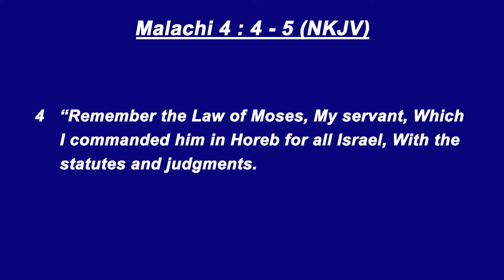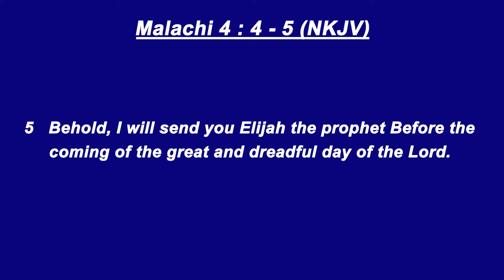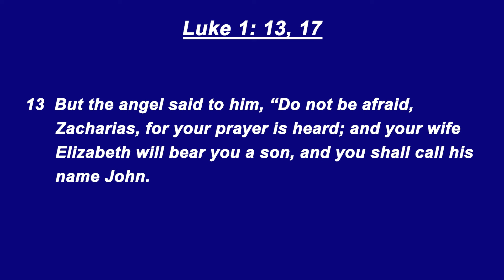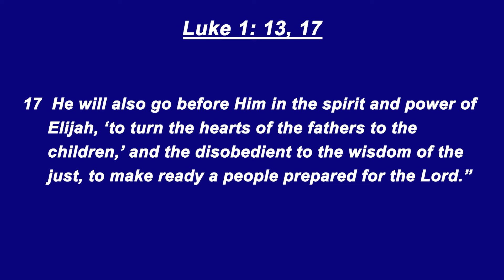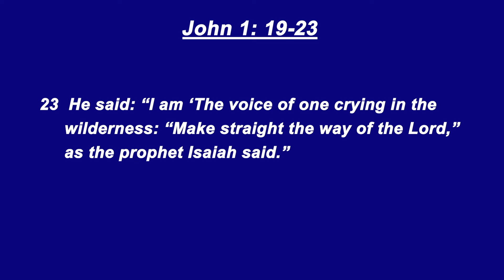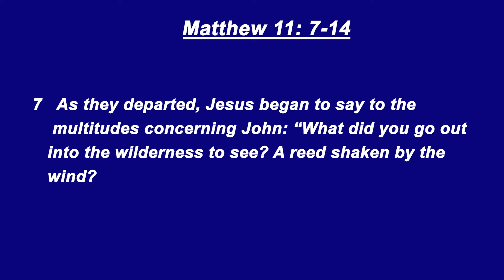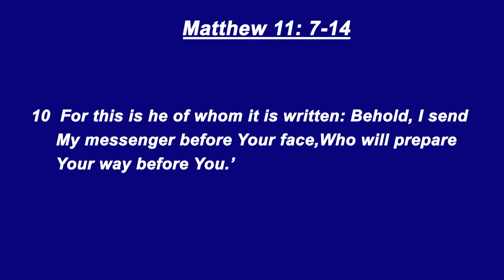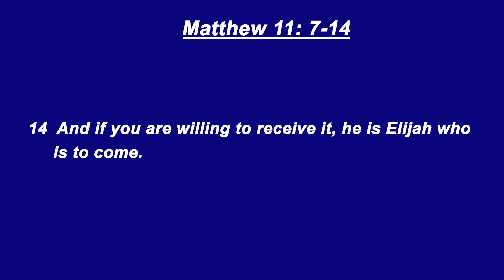The Message of Malachi